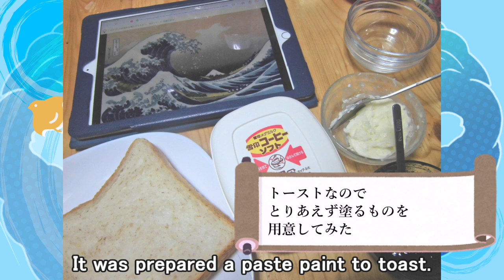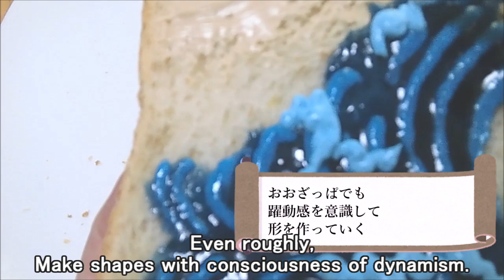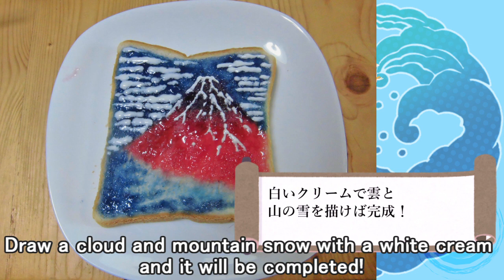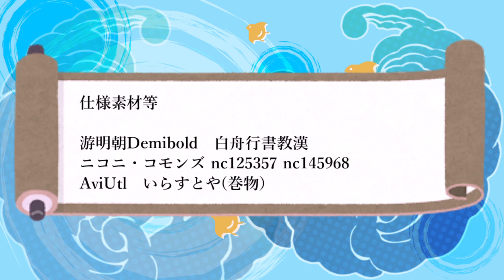Japanese Art Breakfast【ジャム&クリーム】和アートな朝食作ってみた【浮世絵風】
ニコニコ動画に投稿したものに今回は英語の字幕を付けました。
グーグル翻訳で至らない部分もあると思います。
間違いがあっても本人がわからないと思いますのでご了承下さい。

This time I added English subtitles to what I posted on Nico Nico Douga.
I think that there is also a part which does not reach Google translation.
Please understand that I do not understand himself even if there is a mistake.